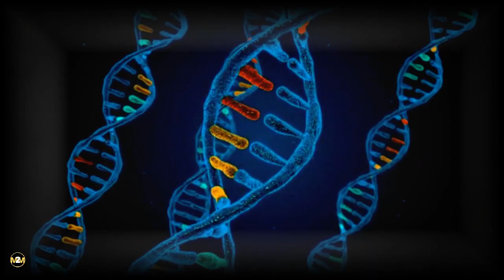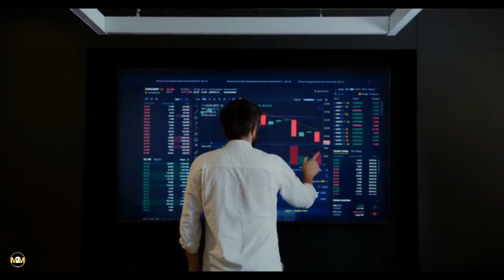How Prefrontal Cortex Affects Your Mind | Jordan B Peterson | Dr. Andrew D. Huberman | MUST WATCH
Jorden Peterson -
PETERSON IS A WRITER, PROFESSOR, AND CLINICAL PSYCHOLOGIST. HE COMBINED INFORMATION FROM
1 PSYCHOLOGY
2 MYTHOLOGY
3 RELIGION
4 LITERATURE
5  PHILOSOPHY
TO ANALYZE SYSTEMS OF BELIEF AND MEANING.
►Speaker
JORDEN  PETERSON

Andrew D. Huberman is an American neuroscientist and tenured associate professor in the department of neurobiology and psychiatry and behavioral sciences at Stanford University School of Medicine who has made contributions to the brain development, brain plasticity, and neural regeneration and repair fields. Much of his work is focused on the visual system, including the mechanisms controlling light-mediated activation of the circadian and autonomic arousal centers in the brain, as well as brain control over conscious vision or sight Huberman has been credited with coining the term "Non-Sleep Deep Rest" (NSDR), referring to practices that place the brain and body into shallow sleep to accelerate neuroplasticity and help offset mental and physical fatigue.

—Links—

For Andrew Huberman

THIS VIDEO IS THE ORIGINAL CONTENT OF THE M2M SHOWES CHANNEL AND IT TAKE A LOT OF HARD WORK TO CREATE A SUCH TYPE OF INSPIRATION VIDEO SO YOU CAN IMPROVE YOUR THINKING AND PERSPECTIVE OF YOUR LIFE.

1. THIS VIDEO HAS NO NEGATIVE IMPACT ON THE ORIGINAL CONTENT AND THIS VIDEO IS ALSO FOR YOUR PERSONAL GROWTH.

2. I USED USED BITS AND PIECES OF THE VIDEOS TO GET ACCURATE POINTS WHERE IS NECESSARY AND YOU UNDERSTAND VERY WELL.